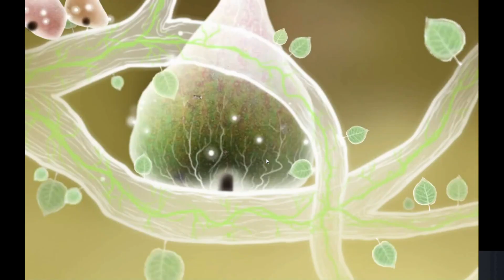Botanicula, Episode 10/19, PC gameplay - No Commentary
Botanicula is a humor-filled adventure game created by the makers of award-winning Machinarium and Samorost series, studio Amanita Design and Czech band DVA.
Five friends, little tree creatures, set out on a journey to save the last seed from their home tree which is infested by evil parasites.
Key Features:
Relaxed game perfect for hardcore gamers, their partners, families and seniors.
More than 150 detailed locations to explore.
Hundreds of funny animations.
Incredible amount of hidden bonuses.
Fantastic music and sound effects by fantastic band DVA
Not one but five main characters with various skills and personalities.
No text or lengthy dialogs to bore you.
Bonuses for vigilant players at the end of the game.